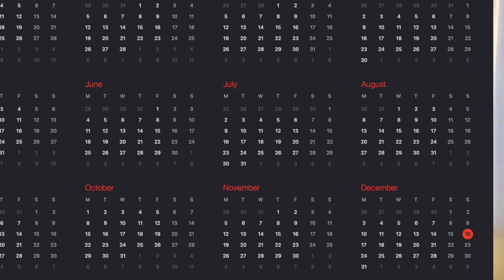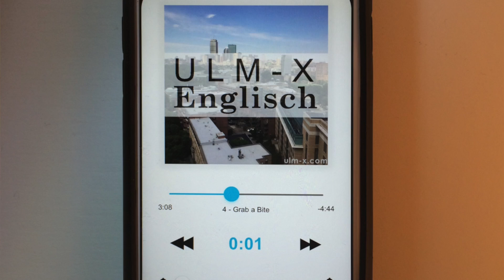Weihnachten Amerika gegen Deutschland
Es gibt 5 Kernfragen die ULM X hier bearbeiten will:
(1) An Welchem Tag ist Weihnachten tatsächlich? (2) Wer ist der Weihnachtsmann? (3) Ist der nicht gleich Sankt Nikolaus? (4) Habt Ihr einen Weihnachtsbaum? (5) Und was ist mit dem Weihnachtsmarkt?

"ULM X Society and Culture" is dafür gedacht, dass Ihr ein Blick bekommen könnt, wie ein Amerikaner die USA und Deutschland betrachtet, mit Erfahrungen in beiden Ländern.

ist ein Sprachenlernen-Webseite und der erste Kurs is Englisch für Fortgeschrittene, gestaltet für deutsche Muttersprachler.